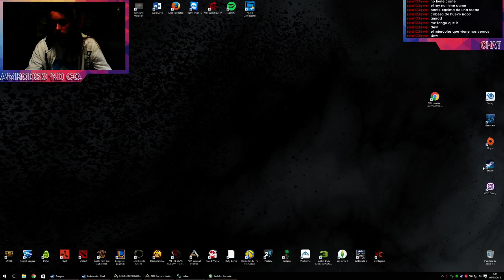ARK Survival Evolved: Los Cenútrios del Pleistoceno 3 (STREAM) - [4/11/15]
Sacado de nuestros streams semi-diarios variados (En teoría. Yo no mando aquí, así que...) que podéis ver en esta dirección!

De 15:00 a 16:00
De 22:00 a VARIADO